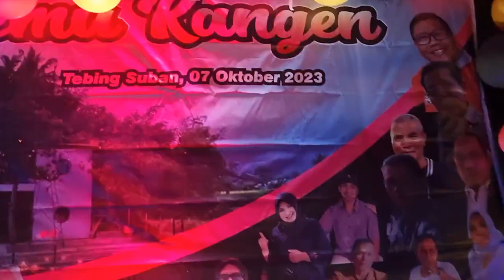TEMU KANGEN KELUARGA BESAR WARGA GRUP CURUP (WGC), BERDENDANG LAGU DAERAH REJANG "SEMULEN KEME"